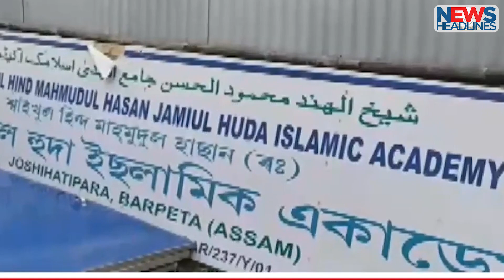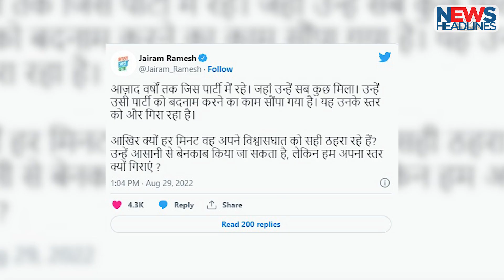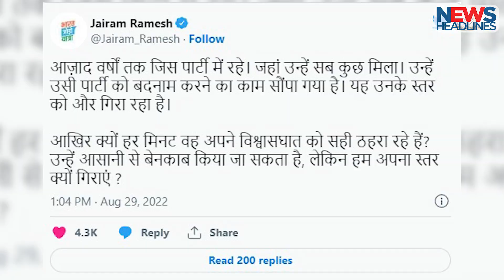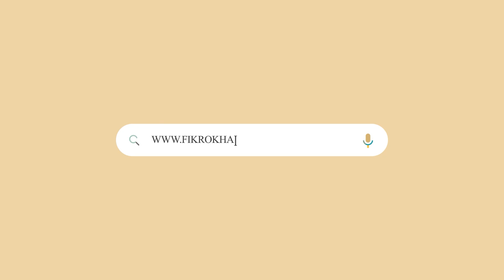Namaz At Home, Police Case Against 26 Muslims In UP | Owaisi | Madrasa demolished | Speed News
UP: 26 people booked for offering namaz inside a house